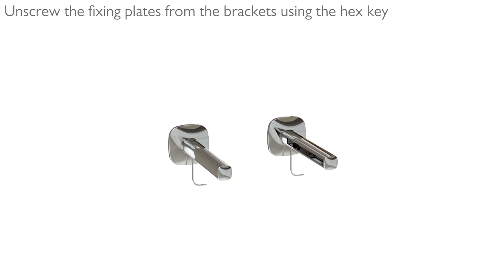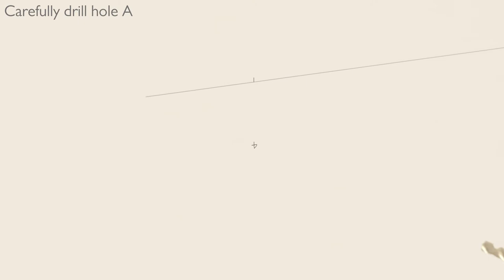Robert Welch How To Fit A Glass Shelf | Burford Bathroom Collection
A wall-mounted glass shelf from the distinctive and durable Burford bathroom range. Made from specially tempered glass with soft bevelled edges, and 18/10, mirror-polished stainless steel which is ideal for the bathroom environment as it doesn't rust or corrode. Burford accessories and fittings are made in as few pieces as possible, thereby increasing each product’s life.

Burford bathroom fittings have a soft, square shape that complements any style of decor. Easy to polish with a soft cloth, the durability of these products will help your bathroom to look immaculate for years to come.

All Burford bathroom fittings come with the required fixings and all screws.

Both our Burford and Oblique ranges complement each other but offer slightly different qualities and forms, perfect for styling a tidy, organised yet luxurious bathroom.